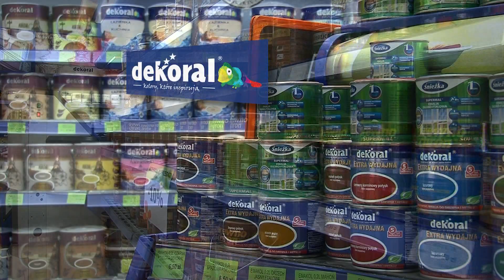PROMOCJA NA FARBY I GRILLE W KRISRAFIE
Firma Krisraf rozpoczyna sezon grillowy. Grille i akcesoria w konkurencyjnych cenach a także promocje na wszystkie rodzaje farb! Zapraszamy!